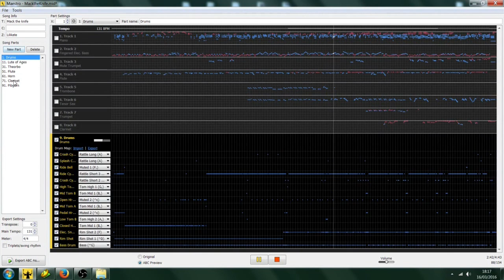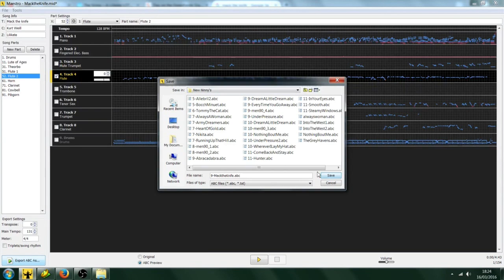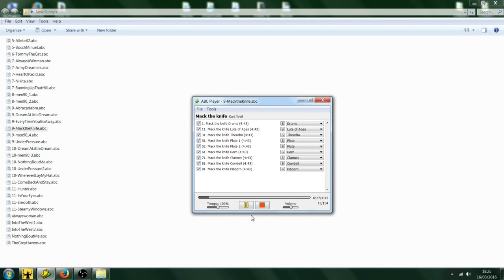Arranging Mack The Knife for LOTRO Instruments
Just me messing with a classic song :)